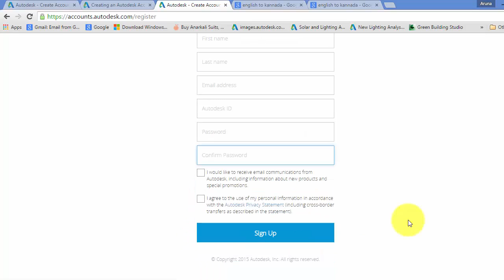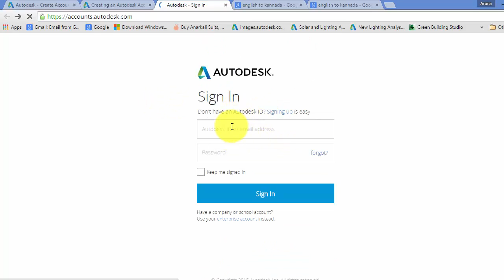Autodesk Account Kannada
This video contains presentation on opening of Autodesk account.  We can open new account through having different services like maintenance subscription, desktop subscription, cloud services and for all Autodesk website we can use this only as sign in. Please go through the video in depth for different options.